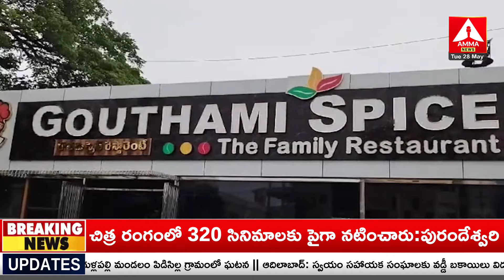వామ్మో.. ఇంత ఘోరమా.. భద్రాచలంలో ఫుడ్ సేఫ్టీ అధికారుల దాడులు | Food Safety Officers Raids on Hotels